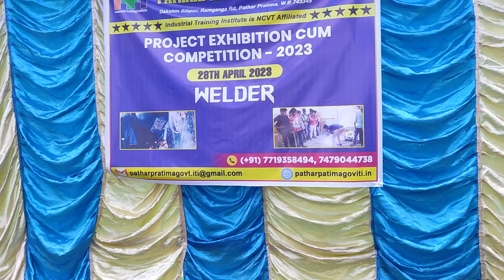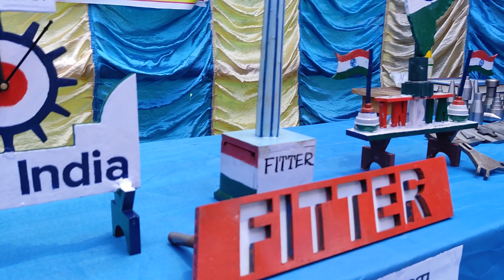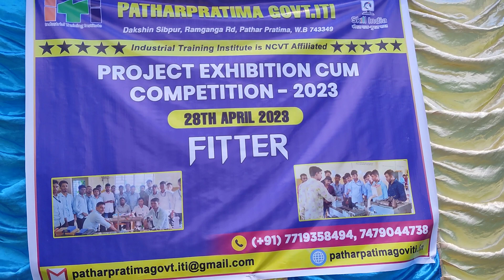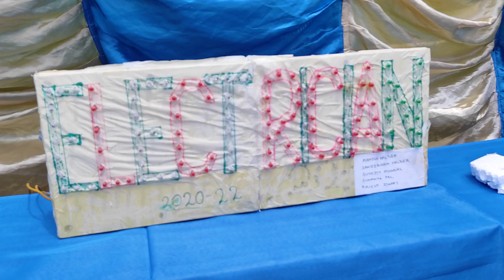Pathar Pratima GOVT ITI Project Exhibition 2k23 All TRADE,Annual Fest EVOLUTION 2k23,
Government ITI pathar Pratima annual function Evolution 2k23